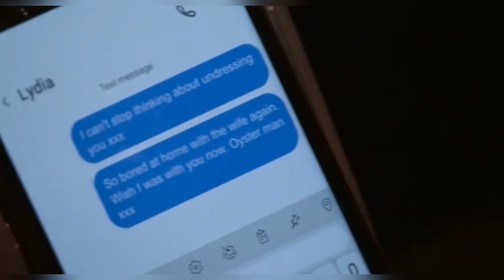Sarah and Adam 18th February 2022 part 2